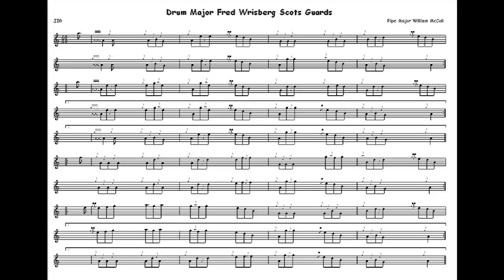Drum Major Fred Wrisberg Scots Guards... 6/8 Jig